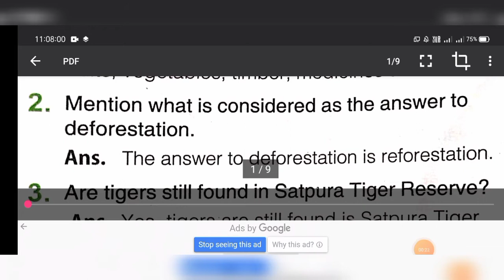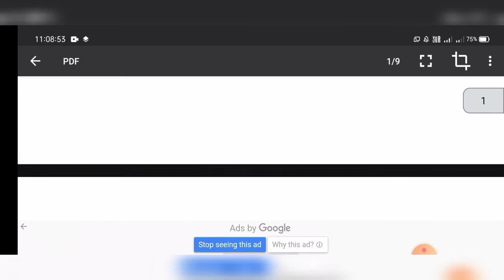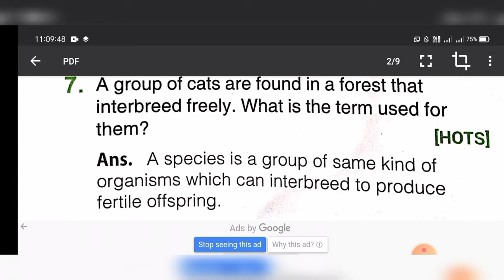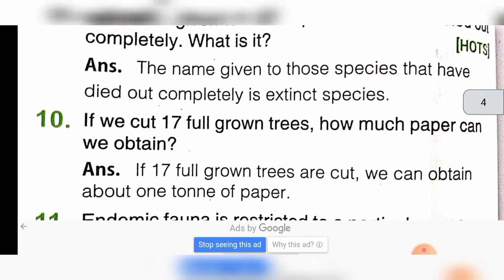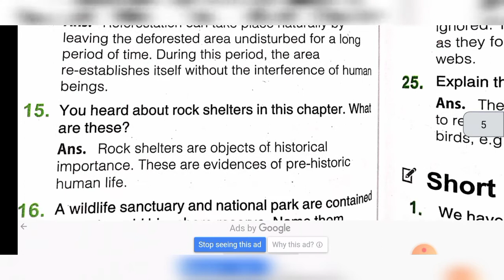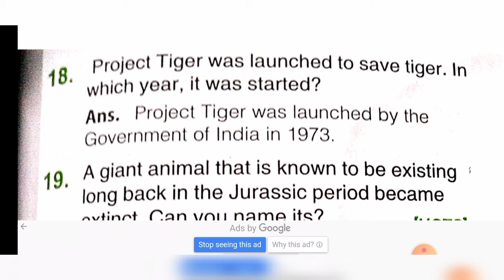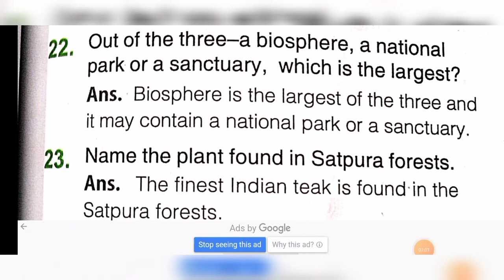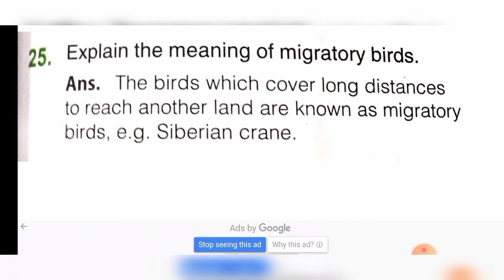CONSERVATION OF PLANTS AND ANIMALS NCERT NOTES